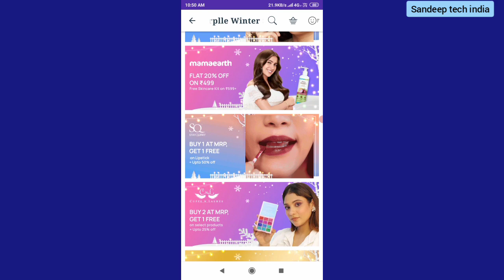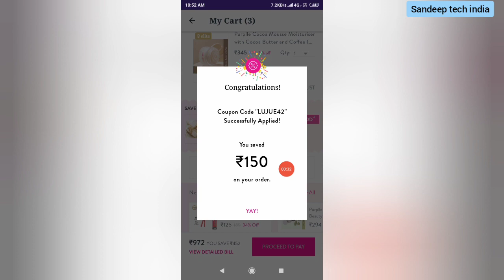purplle coupon code || purplle coupon code today || nykaa coupon code 2022 || purple sale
nykaa coupon code 2022
purple coupon code